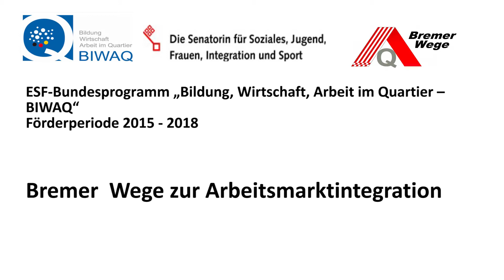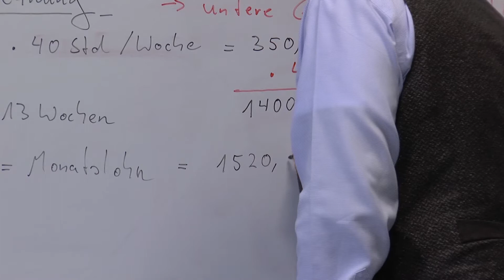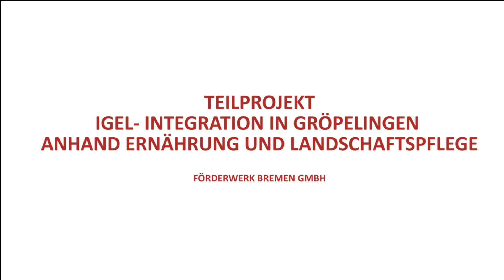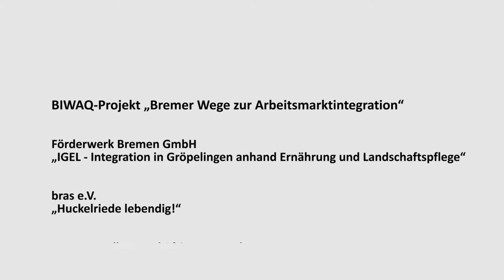Bremer Wege zur Arbeitsmarktintegration – BIWAQ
Teilnehmerinnen des bras-Beschäftigungsprojekts Tessa – Mediengestaltung Bild und Ton porträtieren die Bremer Projekte im ESF-Bundesprogramm BIWAQ "Bremer Wege zur Arbeitsmarktintegration" 2017.